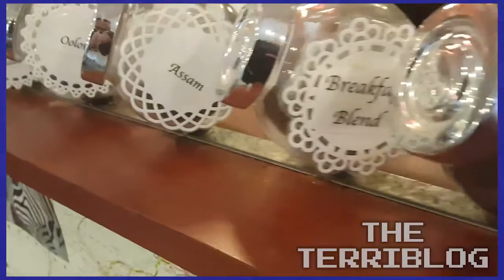Cederberg Tea House - February 13, 2016 - The Terriblog #42 - Games Played Terribly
Thanks so much Cederberg Tea House! You're the best!